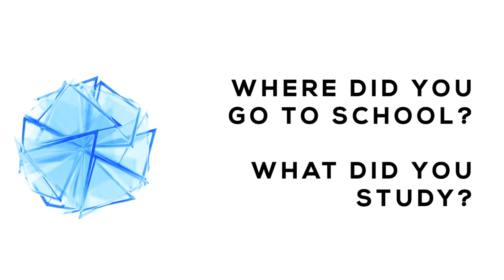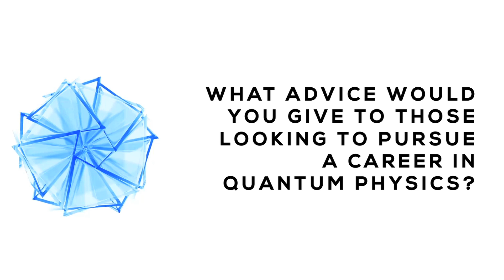Meet Our Scientists - Dugan Hammock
The fourth in a series from Quantum Gravity Research,  each episode focusing on a different scientist, their origins and backgrounds, where their love of science started and how they came to work at QGR.

Dugan Hammock received a Bachelors degree from the University of Texas at Austin and a Masters degree from the University of Massachusetts at Amherst, both in pure Mathematics. Independently he has done extensive work utilizing computer rendering software to produce geometric visualizations and animations; this work has brought him to such places as Tübingen, Germany and the Netherlands. His most recent work involves the development of computational methods to visualize and better understand 4-dimensional geometries and other hyper-dimensional structures.